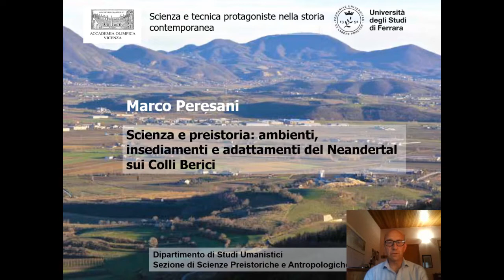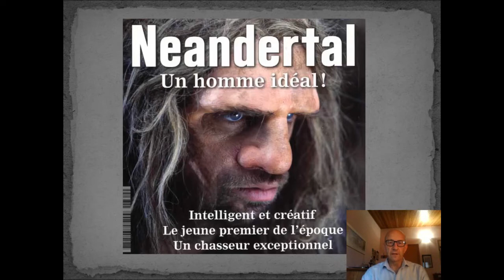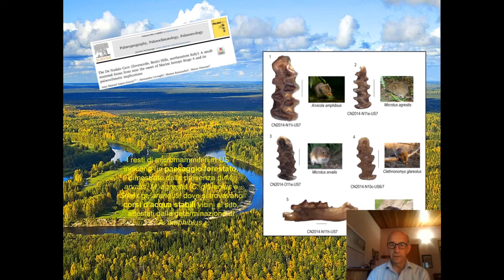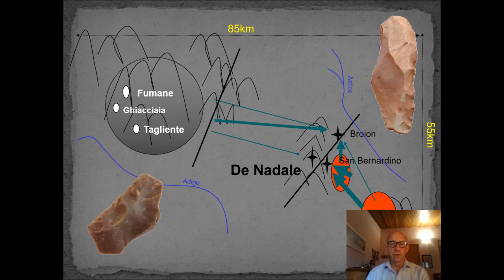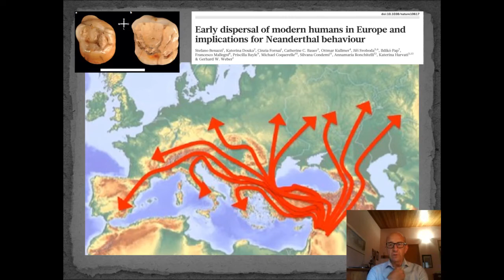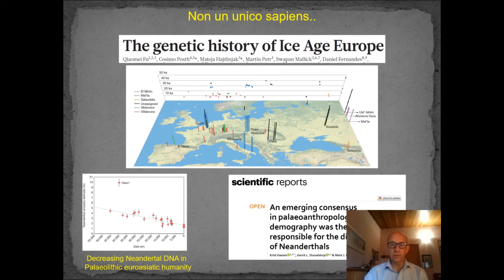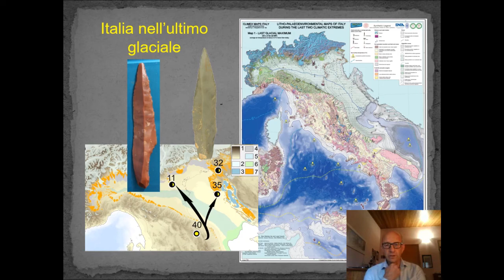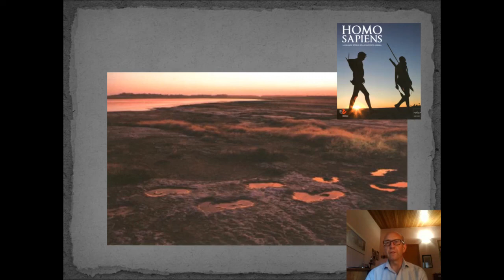16 - Marco Peresani - Scienza & Preistoria: i Neandertal sui Colli Berici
Titolo completo:
Scienza & Preistoria: ambienti, insediamenti e adattamenti dei  Neandertal sui Colli Berici

L'intervento è stato proposto in occasione della giornata divulgativa dal titolo "Scienze e tecnica protagoniste nella storia contemporanea", svoltasi sabato 7 maggio a Vicenza, nella sede della Biblioteca civica Bertoliana a palazzo Cordellina, per iniziativa dell'Accademia Olimpica, con il patrocinio dell'Università di Padova nell'ottavo centenario della sua istituzione, in collaborazione con il Comune di Vicenza - Assessorato alla Cultura e con il sostegno di Service Med.